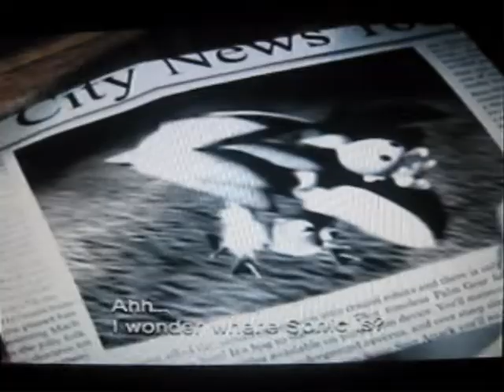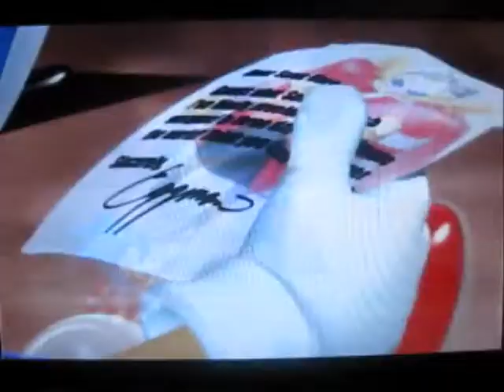PS2 II: Missing Clockwerk Parts The Movie Part 2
Glacys' House.
Debuts: RJ. Verne. Rufus. Hammy. Stella. Penny. Lou. Ozzie. Heather. Glacys. Marge. Apu. Vincent.